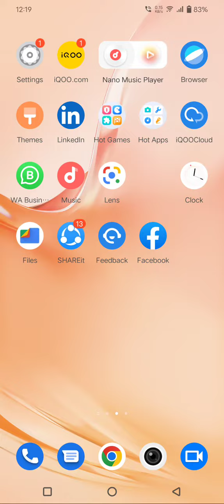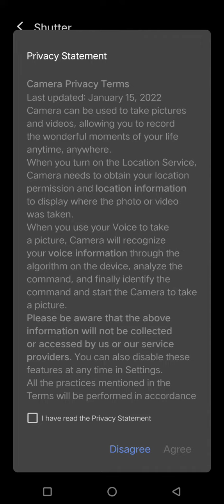Camera Setting In Vivo V25, Camera Setup In Vivo V25, How To Camera Setting In Vivo V25,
Camera_Setting Vivo V25